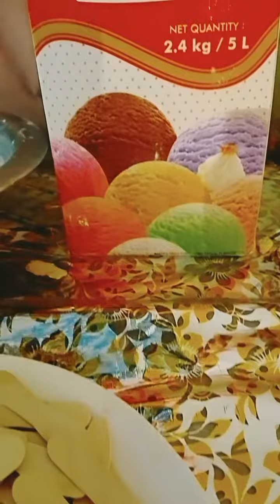es video me देखेंगे कि आप मारवाड़ी का पार्टी में कैसे होता है खाने पीने का क्या-क्या चीज मिलता है .